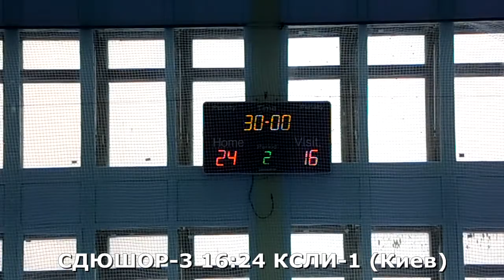Гандбол. СДЮШОР-3 (Зап.) - КСЛИ-1 (Киев) - 16:24 (2-й тайм). Детская лига, г. Киев, 2001-02 г. р.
Видео шестого матча 6-го тура (финал, подгруппа А, против подгруппы Б) гандбольной Детской лиги для юношей 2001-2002 г.р. г. Киев, спорткомплекс КСЛИ. СДЮШОР-3 (Запорожье, 2001 г.р.) - КСЛИ-1 (Киев, 2001 г.р.). 2-й тайм. 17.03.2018.